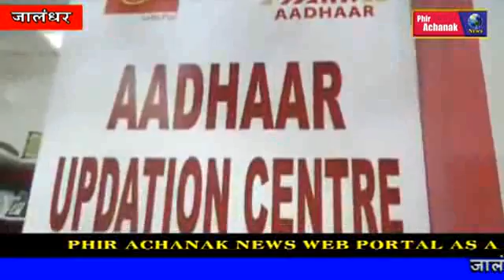जालंधर में आज आधार कार्ड अपडेशन सेन्टर मुख्य डाक घर मे खोल गया।